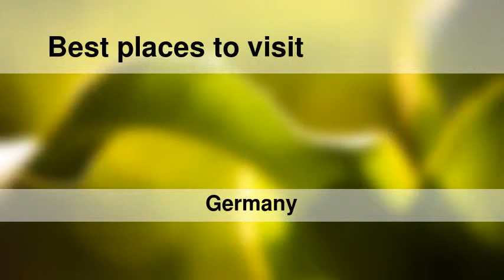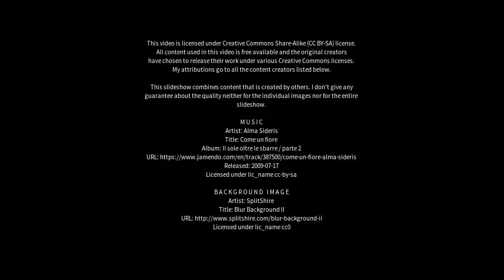Best places to visit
Best places to visit - Plön (Germany) Best places to visit - Slideshows from all over the world - City trips, nature pictures, etc.